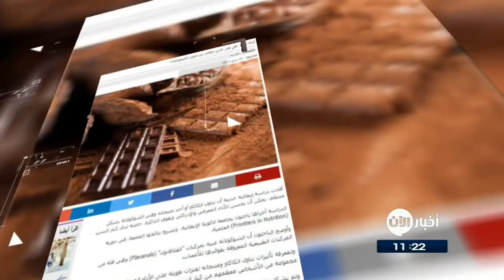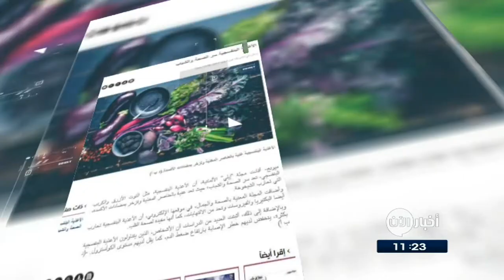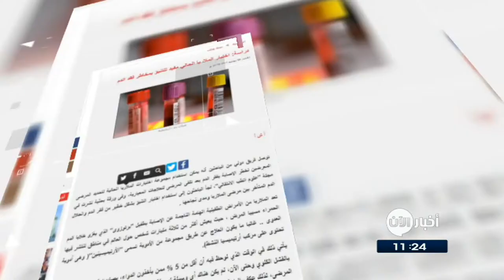10-7-2017 | تناولُ هذا النوعِ من الكربوهيدرات لن يزيدَ وزنك.. وعناوين أخرى في جولة الصحافة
النهار اللبنانية
تناولُ هذا النوعِ من الكربوهيدرات لن يزيدَ وزنك
كشفت دراسة طبية حديثة أن نوعا معينا من الكربوهيدرات يسمى "النشاء المقاوم" قد يكونُ وسيلة فعالة للسيطرةِ على الوزن.
وفي التفاصيل، تقولُ الدراسة، إن هذا النوعَ  يقاومُ الهضمَ ولا يمتصهُ الجسمُ بسرعة، على عكسِ الكربوهيدرات الموجودةِ في الخبزِ الأبيضِ والكعك.
يذكر ان الافراط في تناول الكربوهيدرات مسؤول عن كسب الوزن الزائد، لانها تدفع الجسم الى تخزين معظم السعرات بدلا من حرقها.

البيان الاماراتية
لماذا يجبُ على كبارِ السن الإكثارُ من تناولِ الشوكولاته؟
أفادت دراسة إيطالية حديثة أن تناولَ الكاكاو أو أحدَ منتجاتهِ وهي الشوكولاتة بشكلٍ منتظم، يمكنُ أن يحسنَ الأداءَ المعرفي والإدراكي ويقوي الذاكرة، خاصة لدى كبارِ السن.
وأوضحَ الباحثون أن الشوكولاتة غنية بمركباتِ "الفلافانول " Flavanols" وهي فئة من المركباتِ الطبيعية المعروفةِ بفوائدها للأعصاب.
وكانت دراسة سابقة أفادت بأن تناول الشوكولاتة قد يعزز صحة القلب نظراً لاحتوائها على كمية كبيرة من مركبات "الفلافانول"، التي يعتقد أنها مضادة للالتهاب والأكسدة وتساعد في استرخاء الأوعية الدموية.

القبس الكويتية
دراسة: مكملات فيتامين "د" تعالجُ آثارَ حروقِ الشمس
 أفادت دراسة أمريكية حديثة، بأن تناولَ جرعاتٍ كبيرة من فيتامين "د" يمكنُ أن يساعدَ في علاجِ آثارِ حروقِ الشمسِ على الجلد، ويحدُ من الالتهاباتِ والاحمرارِ الناجمِ عنها.
وقال فريقُ البحث إن فيتامين "د" يساعدُ ايضا على تعزيزِ الحواجزِ الواقيةِ في الجلد عن طريقِ الحدِ من الالتهاب بصورةٍ سريعة

الغد الاردنية
الأغذية البنفسجية سرُ الصحةِ والشباب
أفادت مجلة "إيلي" الألمانية، أن الأغذيةَ البنفسجية، مثلَ التوتِ الأزرق والكرنب البنفسجي، تُعدُ سرَ الصحةِ والشباب؛ حيثُ تعدُ غنية بالعناصرِ المغذية وتزخرُ بمضاداتِ الأكسدة، التي تحاربُ الشيخوخة.
وأضافت المجلة المعنية بالصحة والجمال، أن الأغذية البنفسجية تحارب أيضا البكتيريا والفيروسات وتحد من الالتهابات، كما أنها مفيدة لصحة القلب.

دراسة: اختبارُ الملاريا الحالي مفيدٌ للتنبؤِ بمخاطرِ فقرِ الدم

قال باحثون إنهُ يمكنُ استخدامُ مجموعةِ اختباراتِ الملاريا الحالية لتحديدِ المرضى المعرضينَ لخطرِ الإصابةِ بفقرِ الدم بعد تلقي المرضى للعلاجاتِ المعيارية.
ولجأ الباحثونَ في دراستهم الى  استخدامِ اختبارِ التنبؤِ من "الأنيميا" وانحلالِ الدمِ المتأخر بين مرضى الملاريا ومدى نجاحها .
و تعد الملاريا من الأمراض الطفيلية الناجمة عن الإصابة بطفيل "برتوزوي" الذي يغزو خلايا الدم الحمراء مسببا المرض